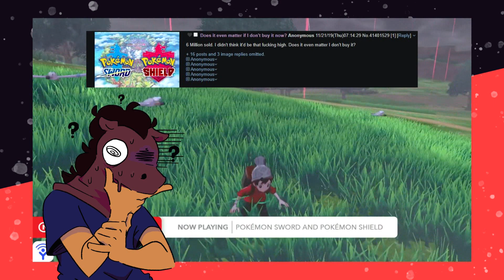The Problems with the Pokemon Community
im an immigrant